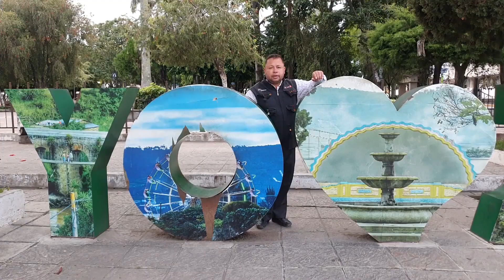Ya Hay Varias Obras Aprobadas Para Ejecutar Este Año 1